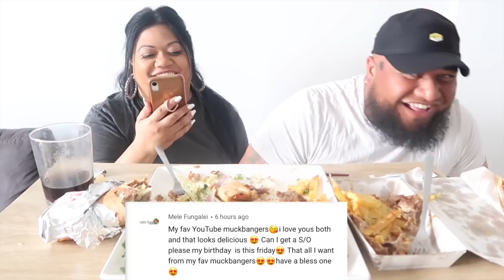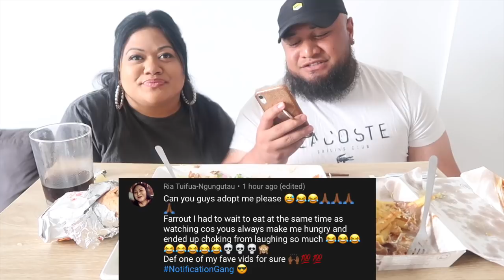MY BOYFRIEND VS MY EX TikTok CHALLENGE - DONER KEBAB MUKBANG PRANK- POLYTUBE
Guys the wait is over it's time to pull a prank on old matey here haha! I hope you guys have said a little prayer from as I'm still paying for this prank hahaha!